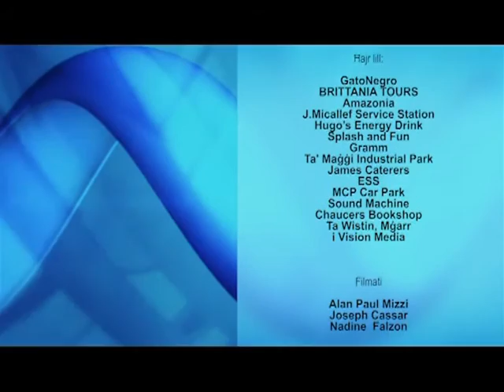Iswed fuq l-Abjad 15/7/2015